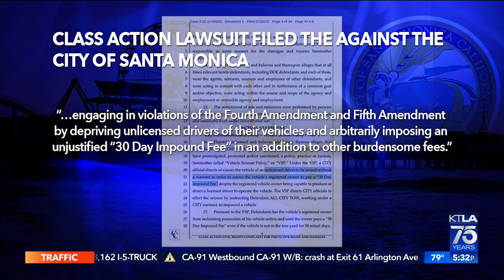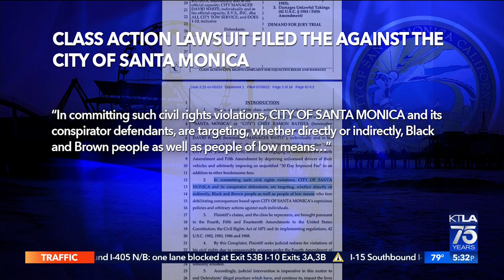Lawsuit accuses Santa Monica of civil rights violations in towing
Lauren Lyster reports for the KTLA 5 News at 5 on July 29, 2022.